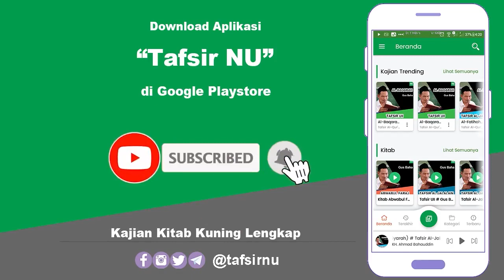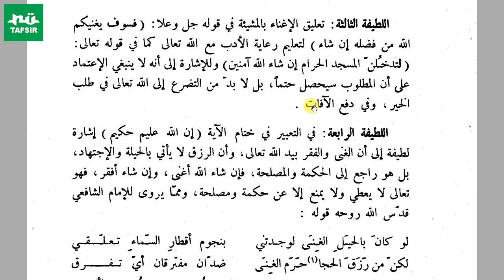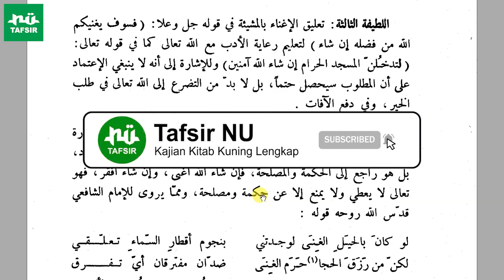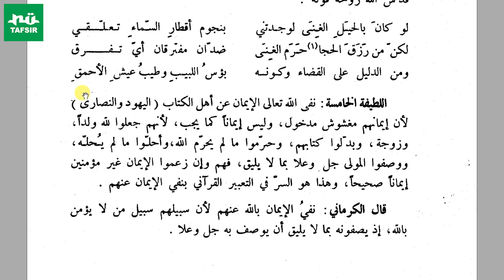Ngaji Tafsir Ayatul Ahkam # Juz 1 Hal. 579-580 # KH. Marzuqi Mustamar